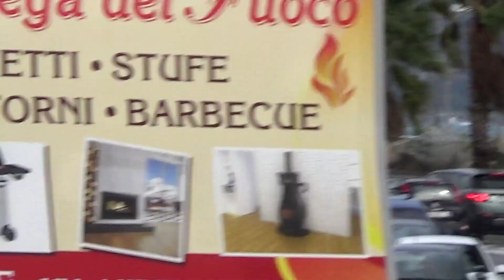[VVF] AIB Defender e APS Actros Vigili del Fuoco Albenga in emergenza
Un Land Rover Defender 110 con modulo AIB e l'APS Mercedes Benz-Actros dei Vigili del Fuoco del Distaccamento Provinciale di Albenga si dirigono in emergenza, verso il target d'intervento.
I mezzi sono allestiti BAI Tecnica e BAI.
Loano, novembre 2019